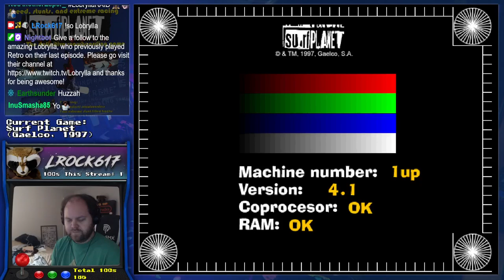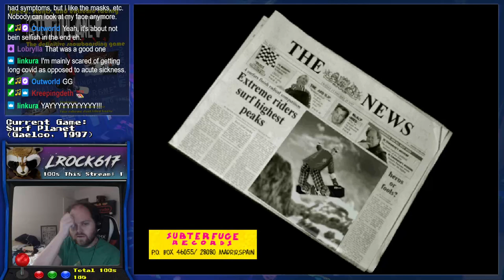#187: Surf Planet - Terje - MAME 1CC - Default settings